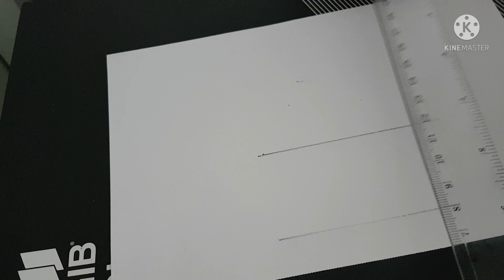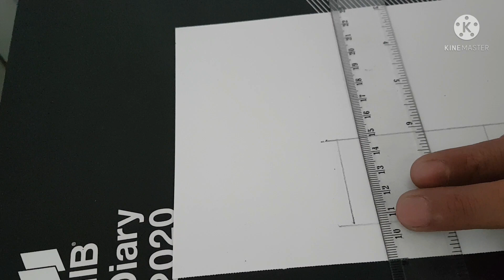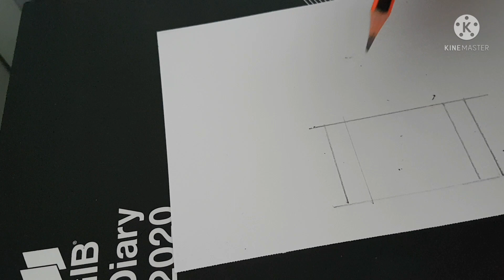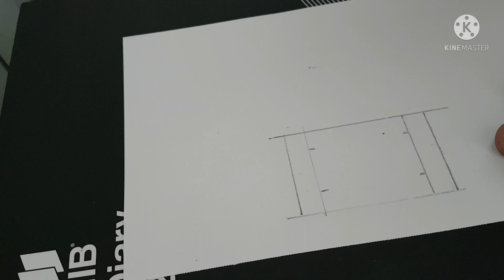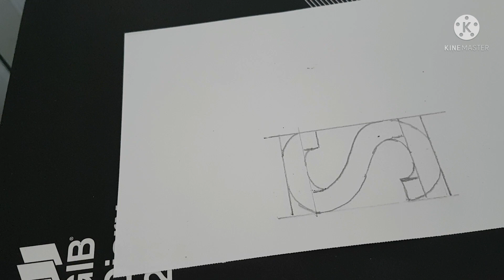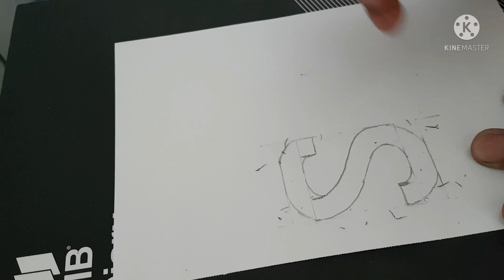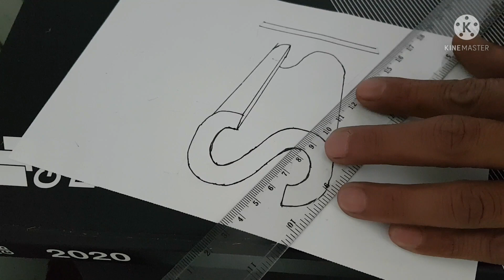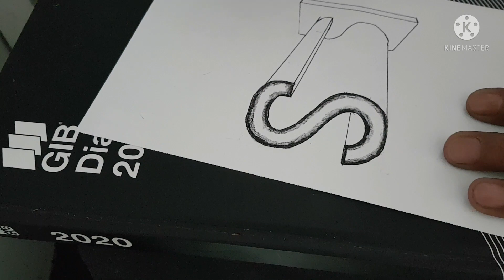HOW TO DRAW 3D LETTER 'S' (( Step by Step))- very easy if you are using lay out.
This is reavz creates 3D ART,drawing using CHARCOALpencil,pen, eraser and ruler,i upload once  a day,or more,if you want to learn,just comment my,video and don't  for get to like share ,subscribe, and click the notification  bill,for more.this is for kids and adults..